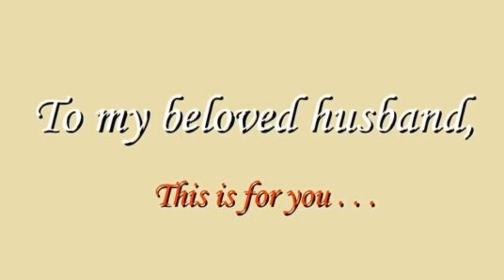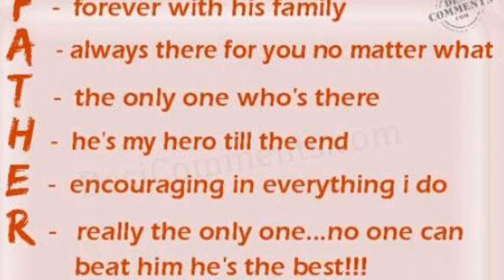HAPPY FATHER’s DAY! 2019